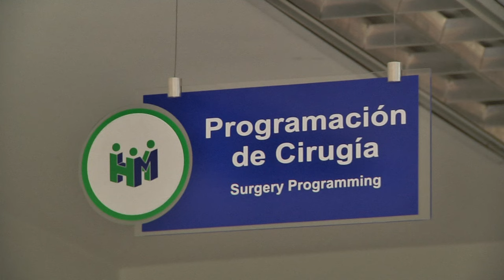Asamblea espera explicaciones sobre caso del Hospital La María - TeleMedellin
La Asamblea Departamental de Antioquia avanza en la investigación del caso que involucra al Hospital La María y al Contralor General de Antioquia, Sergio Zuluaga, por eso le solicitaron a la Contraloría General de la República que intervenga en el proceso.